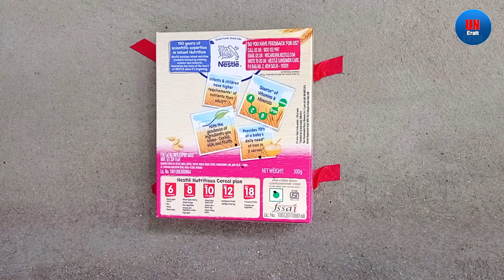Not For Kids 👉How to make a bamboo toy gun / How to make a finger toy gun / Banduk kaise banate hain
It's easy / How to make a bamboo toy gun / How to make a finger toy gun / Banduk kaise banate hain

Not to shoot your friends, put the safety of animals and other people first  .

In this video I will show you how to make an amazing bamboo toy gun.  Strong and on target.